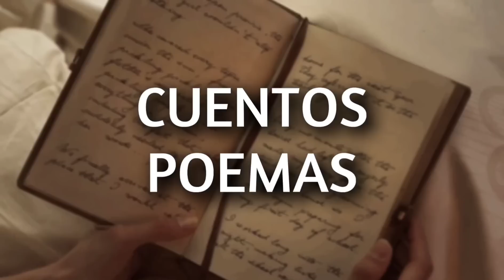Con este método adquirí el hábito de la lectura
Hoy les contaré el método que utilicé para volver a adquirir el hábito de la lectura. Cuándo somos niños, a todos nos gusta escuchar o leer una buena historia, pero conforme vamos creciendo ese gusto se va perdiendo, y cada vez nos cuesta más terminar un libro. Hoy te en enseñaré cómo volver a disfrutar leyendo cuentos, poemas y novelas.

¡Pasa la voz y comparte!

00:00 Cómo perdí el hábito lector
01:12 Cómics, mangas y libros ilustrados
02:19 Revistas
02:58 Cuentos y poemas
03:36 Novelas
04:54 Obras completas
05:50 Conclusión